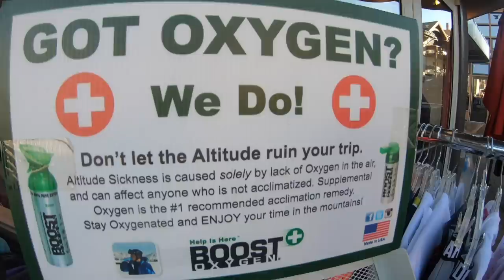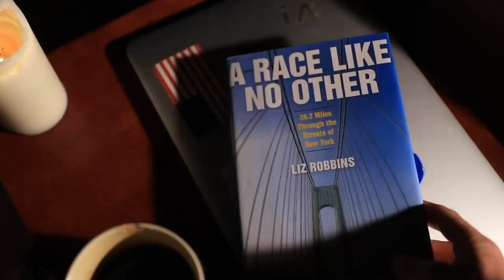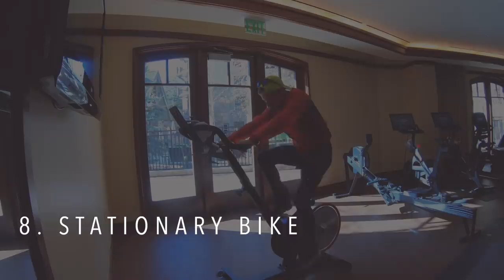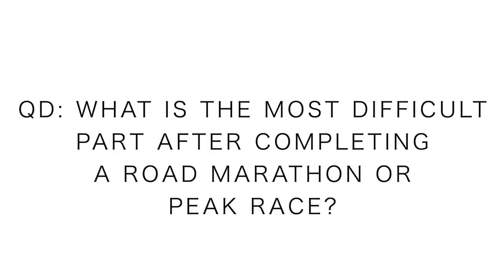Back-2-Back Marathons, what am I doing to recover?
Overall the marathon recovery is going very well, frankly much better than after the Amsterdam marathon. I was not sure given the vertical ascent and descent of New York City Marathon if I would be much sorer and tired. Thus far I am not sore at all, just a little achy, tight, and tired. I continue to rest and recuperate in this post-marathon season. Hopefully the 10 marathon recovery points that I share today are helpful for others looking to avoid the post-marathon dip. Keep fighting everyone, let's go!

Commissions earned through Running Warehouse links, help support this channels content creation, thank you!

🔹 Next Races:

- November 3rd: New York City Marathon
- November 15th: World Mountain Running Championships - Argentina
- December 15th: Spartan Trail US Championship - California

Mailing Address:

USA

Seek Beauty
Work Hard &